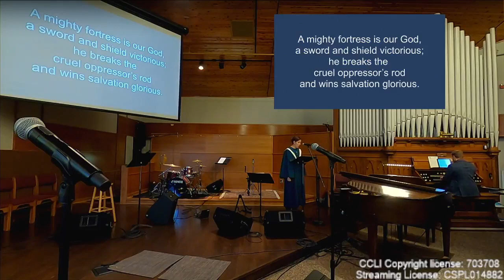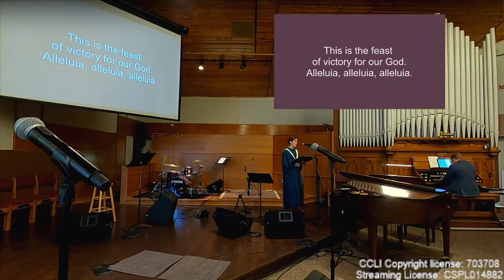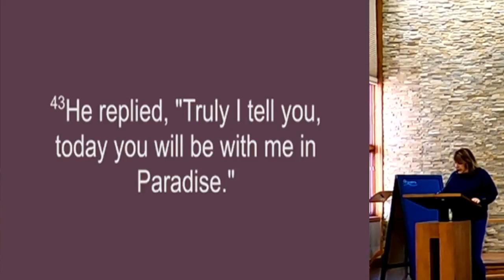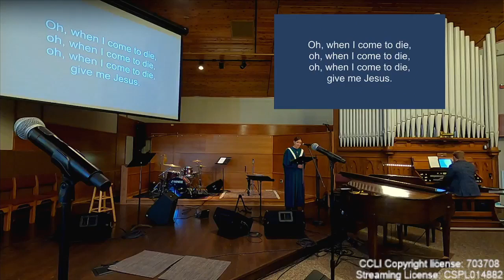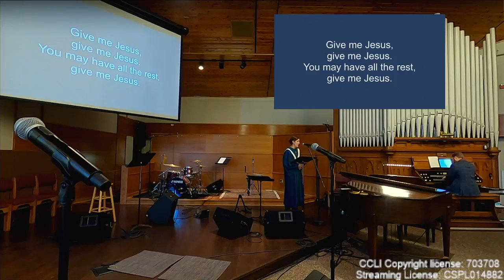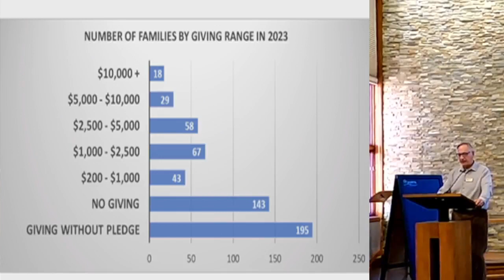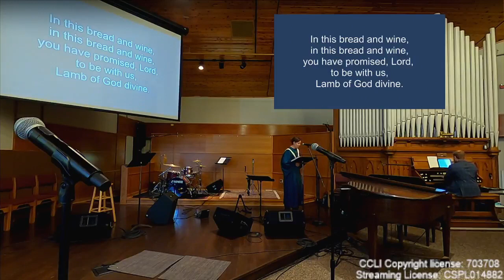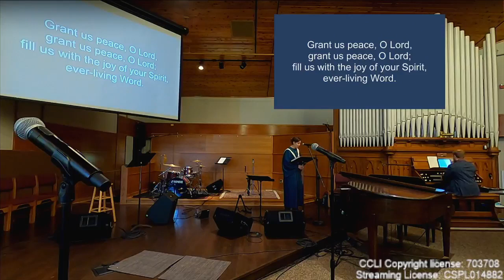Worship 10.29.2023 9:00am